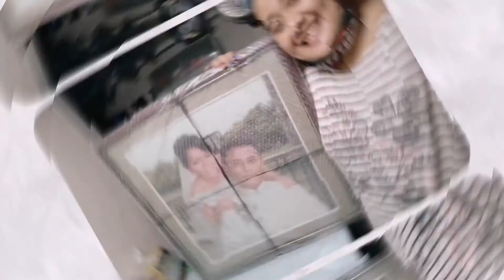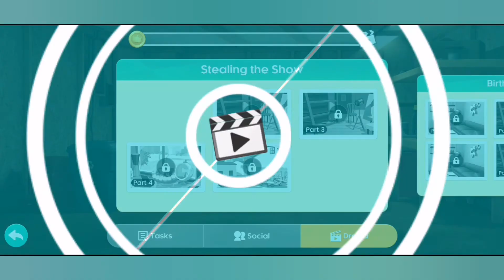Project Makeover | Episode 2: Workaholic | Bonus Scenes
Project Makeover
Episode 2: Workaholic
Main: Timothy
Bonus Scenes
- Director's Key
- Clothes Delivery